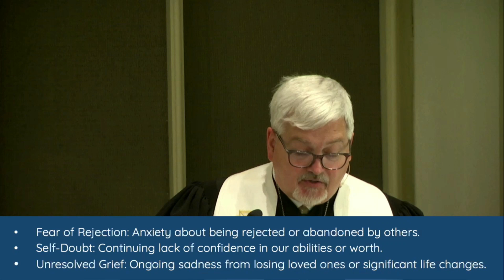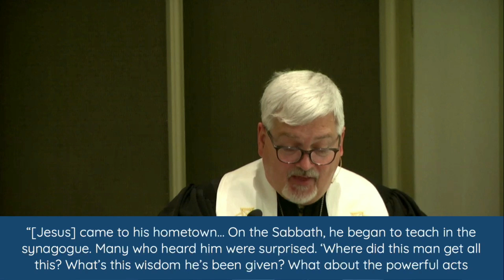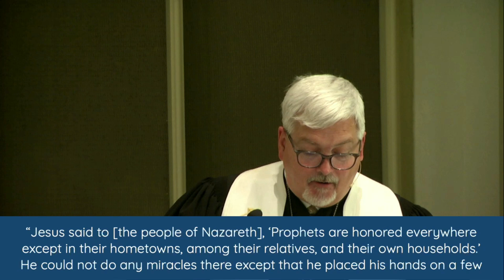Summer Playlist: Unwritten | Recording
Mark 6:1-13
Reverend Dale Cohen, Senior Pastor